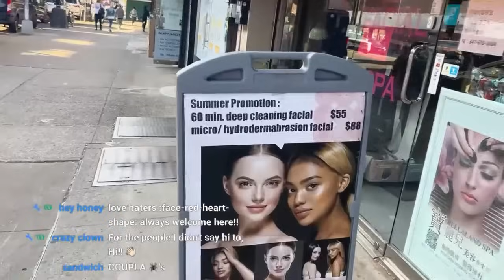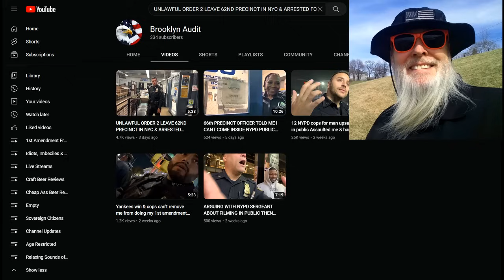Frauditor Marky the Meter Maid AKA Teflon Don of Brooklyn, Arrested!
Stupid is as stupid does & Marky is really "stoopid", haha...enjoy!